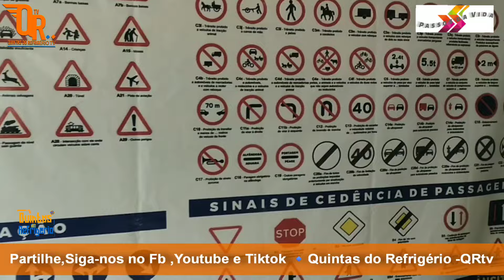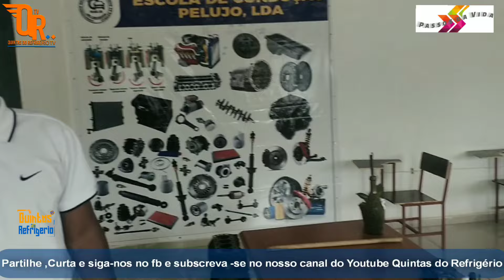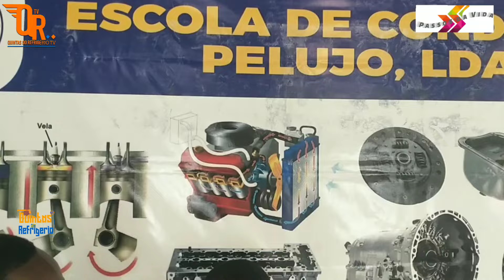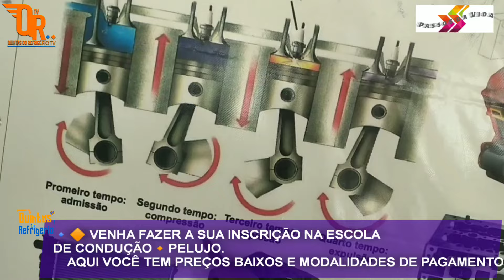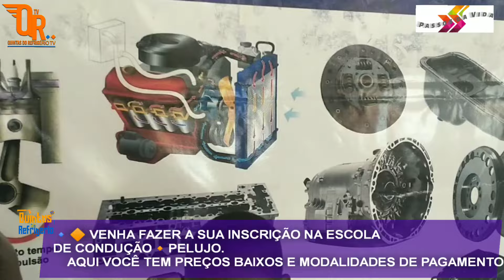NOVA ESCOLA DE CODUÇÃO NO SUMBE COM PREÇOS PROMOCIONAIS E MODALIDADES DE PAGAMENTOS. VEM INSCREVA-SE